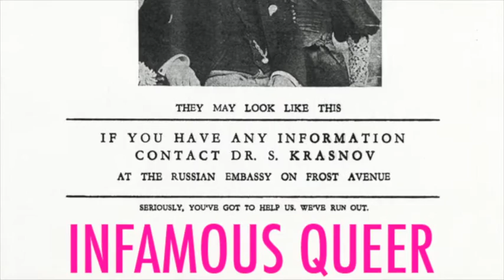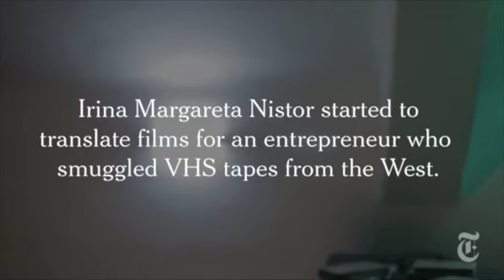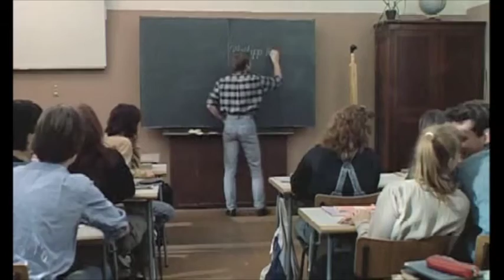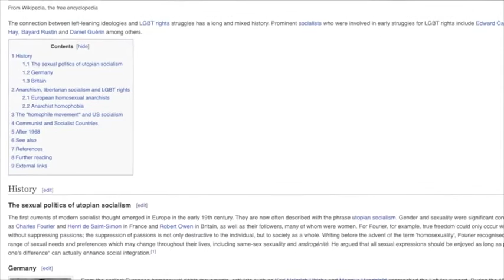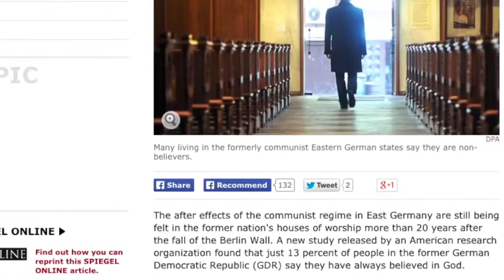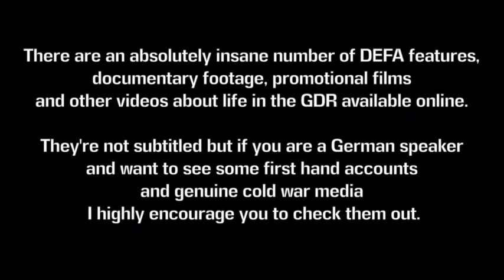Infamous Queer: Coming Out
Infamous Sphere reviews the East German Gay Movie. Yeah, there's only one.

This review was originally uploaded in December 2014. It has been remastered for your comfort.